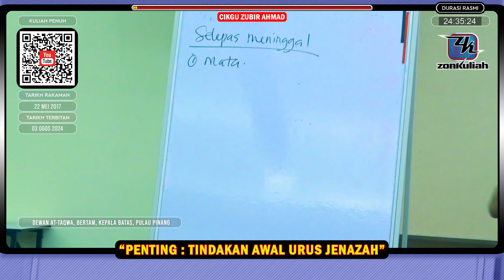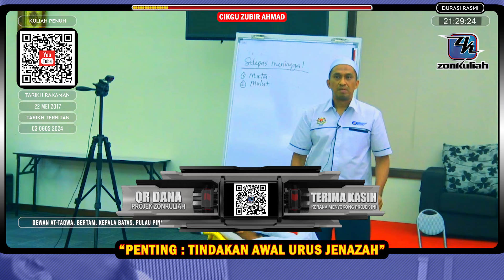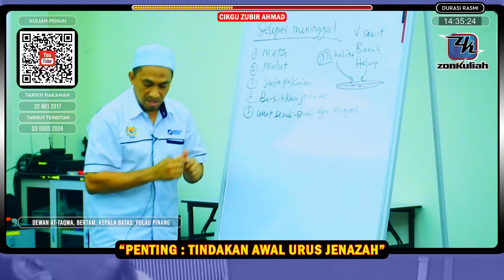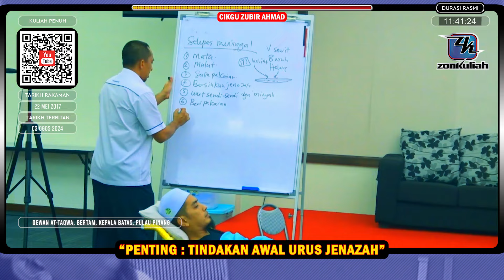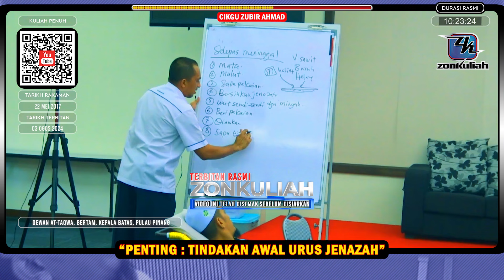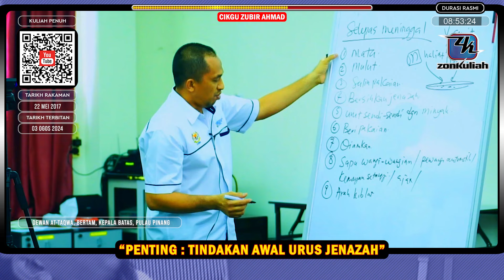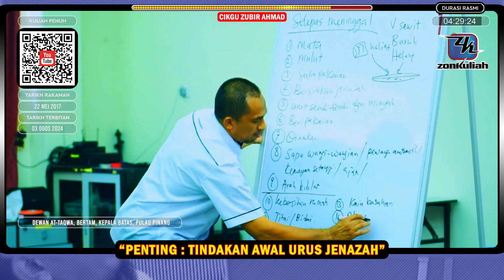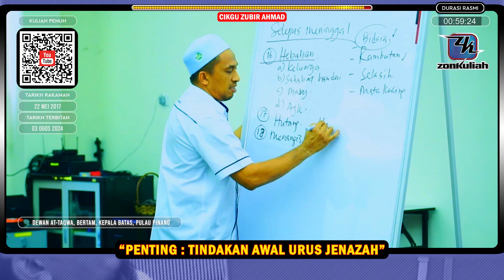PANDUAN PENTING : Tindakan Awal Menguruskan Jenazah - Cikgu Zubir Ahmad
~Perihal perkara awal yang perlu diurus dan dilakukan ke atas jenazah
~Perkara yang boleh dan tidak boleh dilakukan dalam mengurus jenazah
~Cara melakukan ikatan ke atas jenazah menggunakan tali kain kafan
~Cara untuk menyalin pakaian yang dipakai jenazah ketika meninggal
~Cara untuk membersihkan jenazah bagi menghilangkan kotoran dan najis
~Perkara yang dilakukan apabila keluar sesuatu dari hidung dan telinga
~Cara melakukan urutan pada sendi-sendi jenazah dengan minyak urut
~Perkara yang perlu dilakukan selepas jenazah telah dimandikan
~Perkara yang perlu disediakan sebelum memandikan jenazah di rumah
~Penggunaan kain putih yang menepati sunnah dalam mengurus jenazah
~Cara penyediaan air daun bidara dan sebab penggunaannya ke atas jenazah
~Benda-benda lain yang boleh digunakan untuk mewangikan jenazah
~Perihal melakukan hebahan berita berkenaan kematian seseorang
~Benda-benda lain yang boleh diguna untuk menggantikan air daun bidara
~Perihal melakukan hebahan tentang hutang jenazah dan waktu ia dihebahkan
~Perihal menangis dan perkara yang diharamkan apabila seseorang meninggal

Lagu tema diakhir kuliah bertajuk "All Eyes On Rafah" bertujuan untuk membangkitkan ingatan, semangat dan doa buat Palestin dikalangan pendengar tazkirah ini. Versi penuh boleh didengar di sini